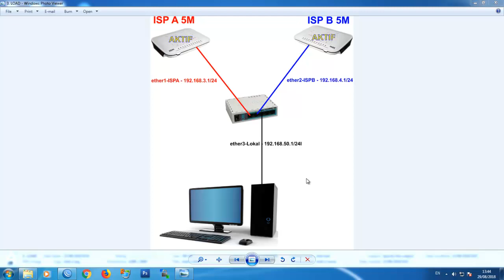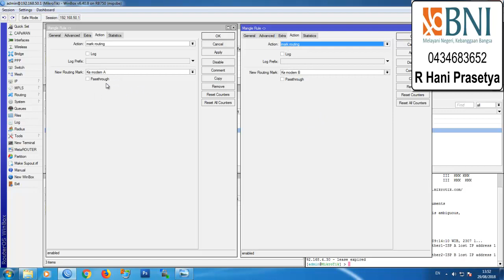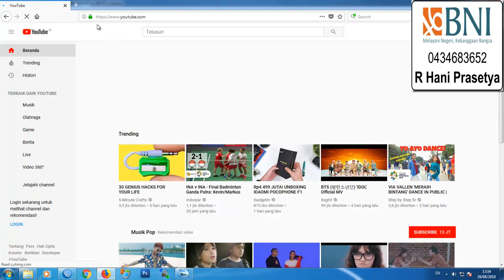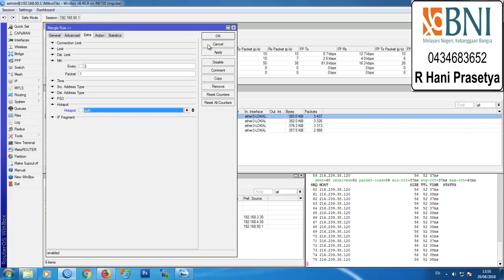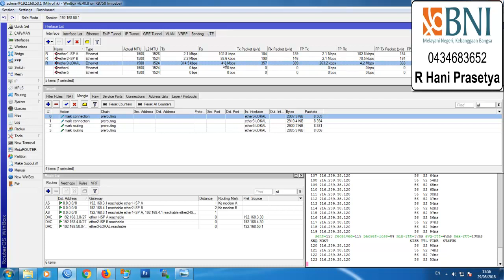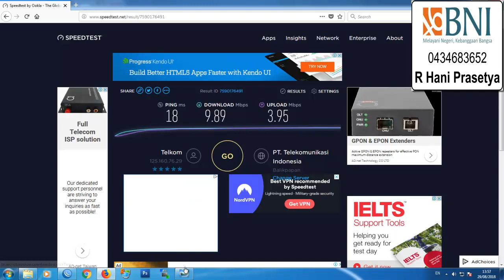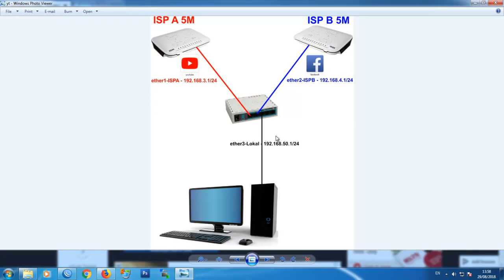FailOver VS Load Balance Part 4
Tutorial Mikrotik dengan Menggunakan Teknik Load Balancing metode NTH

UNTUK VIDEO TUTORIAL LAINNYA Disini